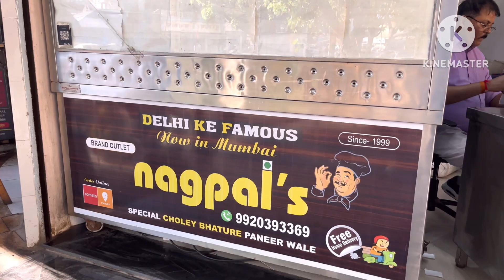Ghanteshwar Mandir in khar || Delhi ke famous Nagpal Chole bhature In Mumbai😋|| Vlog - 35